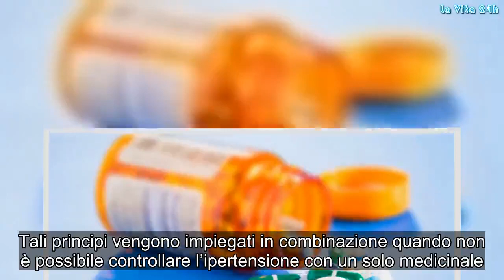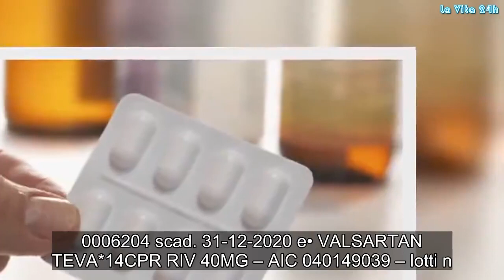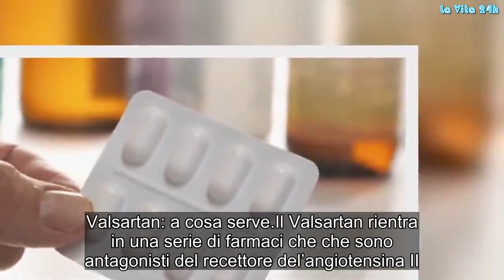Farmaco per l’ipertensione ritirato dall’Aifa: marca e lotti | La prove del notizia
L’agenzia Italiana del farmaco (Aifa) ha disposto il ritiro immediato di alcuni lotti di un farmaco che viene impiegato per la cura dell’ipertensione. Il farmaco oggetto di questo provvedimento di ritiro è il Valsartan Idroclorotiazide Teva. I principi attivi alla base dell’azione di questo farmaco sono due: valsartan e idroclorotiazide. Tali principi vengono impiegati in combinazione quando non è possibile controllare l’ipertensione con un solo medicinale.

Farmaco per la pressione: i lotti ritirati dall’Aifa
Nello specifico questi risultano i lotti ritirati dall’Agenzia italiana del farmaco: VALSARTAN ID TE*28CPR80+12,5MG – AIC 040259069 – lotto n. 0006204 scad. 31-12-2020 e• VALSARTAN TEVA*14CPR RIV 40MG – AIC 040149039 – lotti n. W31046 scad. 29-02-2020 e n. W31048 scad. 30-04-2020. Il provvedimento si è reso necessario a seguito della notifica di allerta dell’agenzia svizzera dei medicinali. Il ritiro è stato adottato a causa della presenza di impurezza derivante dal processo di produzione della materia prima.

Farmaco per la pressione ritirato: cosa fare
Nel caso in cui, controllando i lotti riscontrate che state utilizzando il farmaco oggetto di ritiro da parte dell’Aifa, non smettete di assumere di colpo il medicinale senza aver prima consultato il votro medico curante.

Valsartan: a cosa serve
Il Valsartan rientra in una serie di farmaci che che sono antagonisti del recettore del’angiotensina II. Il farmaco blocca l’effetto dell’angiotensina II, in tal modo i vasi sanguigni si rilassano e quindi è possibile controllare la pressione sanguigna elevata.

L’angiotensina II causa il restringimento dei vasi sanguigni e quindi l’aumento della pressione. Il farmaco non va preso se si è allergici a uno dei principi attivi dello stesso, in caso di grave malattia del fegato, di diabete, di compromissione della funzione renale o nel caso di gravidanza da più di tre mesi. Gossip, # LaVita24h,